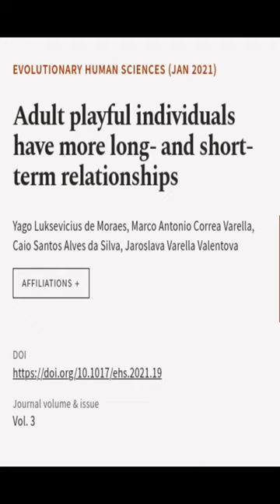Adult playful individuals have more long- and short-term relationships | RTCL.TV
### Keywords ###

### Article Attribution ###
Title: Adult playful individuals have more long- and short-term relationships
Authors: Yago Luksevicius de Moraes, Marco Antonio Correa Varella, Caio Santos Alves da Silva ,and Jaroslava Varella Valentova

### Video Timestamps ###
0:00:00 - Summary
0:00:25 - Title
0:00:35 - End